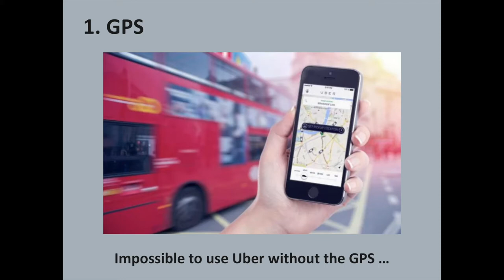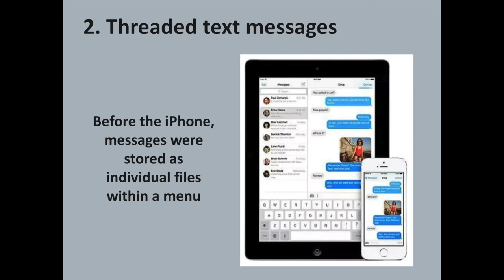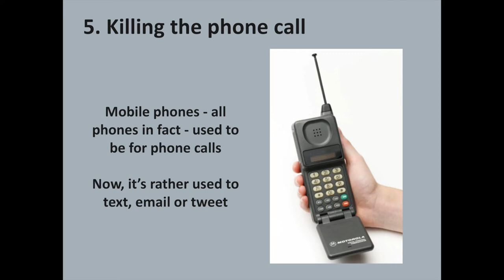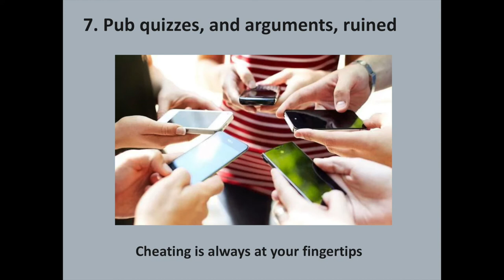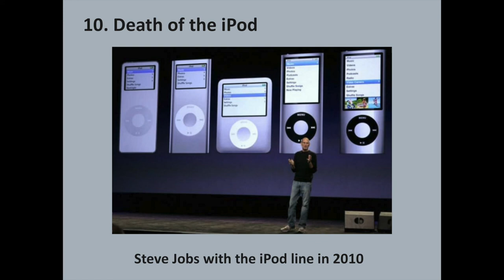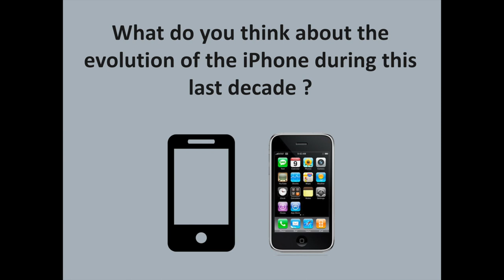The iPhone turns 10 years : 10 ways Apple changed the World !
The iPhone has just turned 10 years. In that video, you are going to discover 10 ways Apple changed the World with its iPhone with the GPS, Selfies or still the Apps which have generated billion of dollars since 2007 for Apple and Developers !